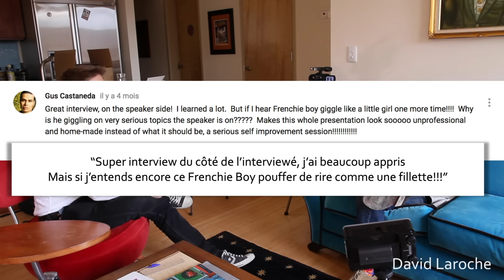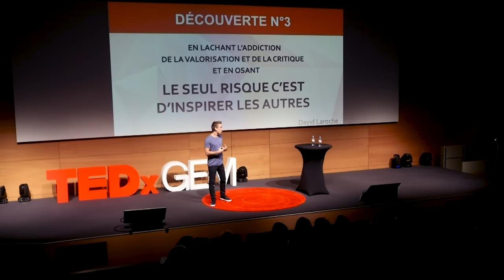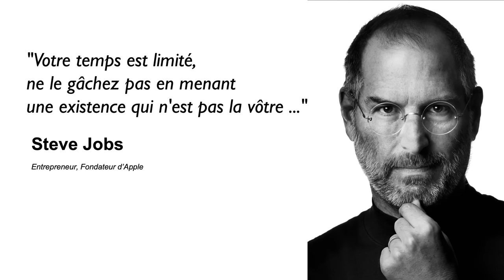Se libérer du regard des autres en 5 minutes | David Laroche | TEDxGEM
David Laroche s’est fait connaître au début de sa carrière par la diffusion de vidéos d’inspiration visant à aider les personnes à gagner en confiance, accélérer leurs résultats et réaliser leurs objectifs. Aujourd’hui, David est devenu un conférencier, coach et entrepreneur à renommée internationale et mène des recherches sur les thématiques du bien-être, de la performance et de la réussite. Il a personnellement rencontré, interviewé ou coaché plus de 300 personnes qui excellent dans leur domaine et cumule plus de soixante millions de vues de ses vidéos internet. Dans ce talk, David Laroche nous aide à nous libérer du regard d’Autrui pour pouvoir se réaliser et faire ressortir tout notre potentiel. David Laroche is the youngest speaker of France and passionate about success and surpassing oneself.

His main goal is to help people express the best of themselves and achieve their dreams through great speaking meets and the sharing of his experiences.

Formerly shy, David has developed as great entrepreneur and is now travelling the world to spread the news: "You have a dream, it is possible!!" This talk was given at a TEDx event using the TED conference format but independently organized by a local community.